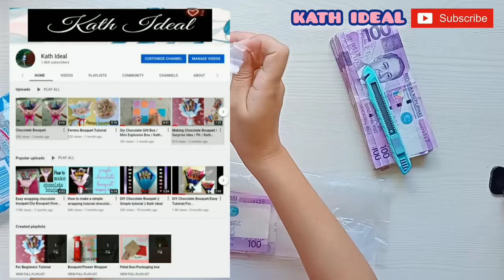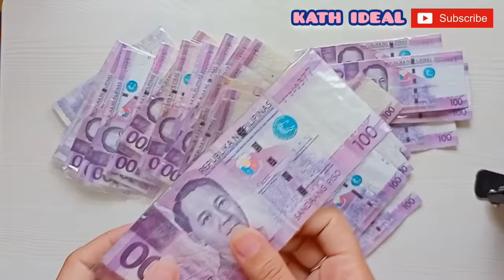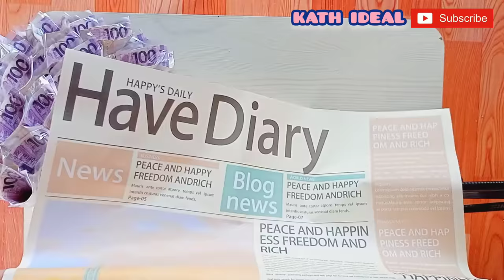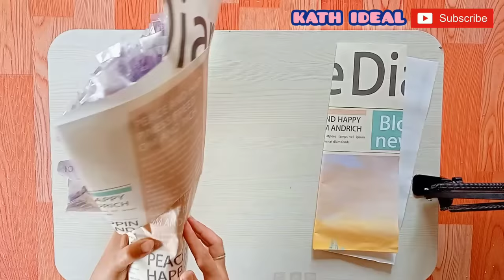How to make easy Money Bouquet/Easy Tutorial/Surprise Idea/Kath Ideal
hi everyone, i posted new video today
i hope you are fine and healthy,have you watched my latest Bouquet Tutorial yet?
if not, here the link of the video
Chocolate Bouquet Tutorial:

the materials i used are also written in the description box ,so you can check it all ❤

Materials:
✔️Bouquet/Wrapping Paper
✔️Money/Bills
✔️Sticks
✔️Styrofoam
✔️RubberBand
✔️Tape
✔️Ribbon